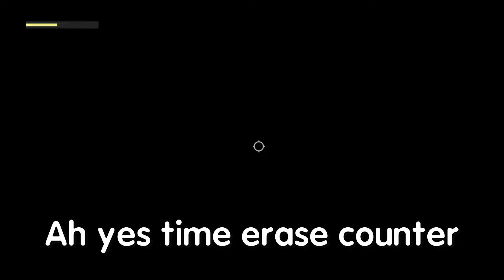[YBA] Cream And Hamon...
Why name sounds like  some dish
My discord Josuke2228#6617